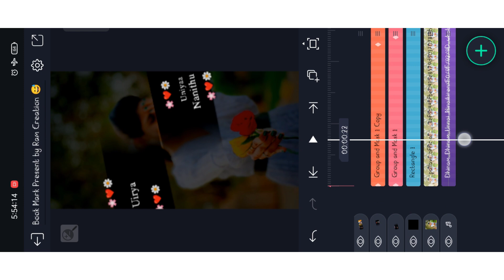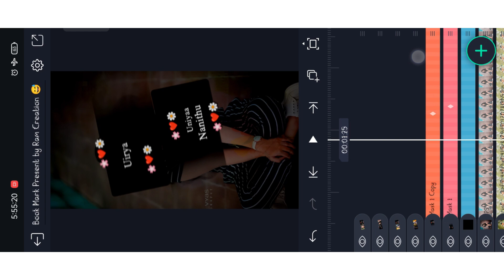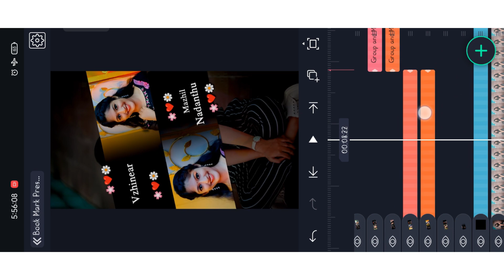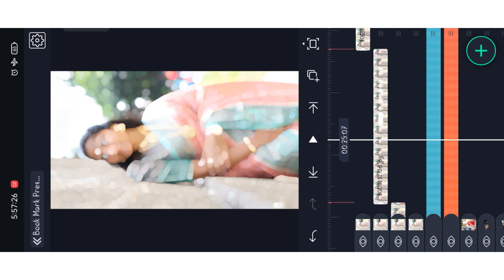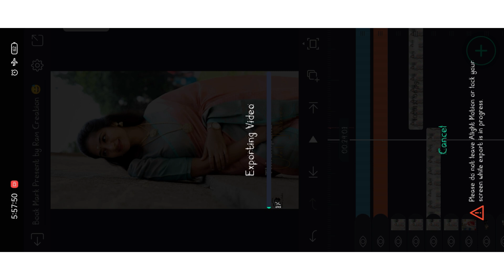Dhinam dhinam unnai love song whatsapp status editing tamil | Alight Motion Video Editing Tamil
love song video editing alight motion|love song video editing alight motion tamil

motion

Hastags

love songvideo editing alight motion

love song video editing alight motion tamil

love song video editing alight motion boy

tamil

love feeling video editing alight motion

tamil

alight motion love song video editing tamil

new love song editing alight motion

new love song editing alight motion tamil

tamil

new trending love song editing alight

motion

trending love song video editing alight

motion

motion tamil

motion

▶️ PRESENT FULL PROJECT